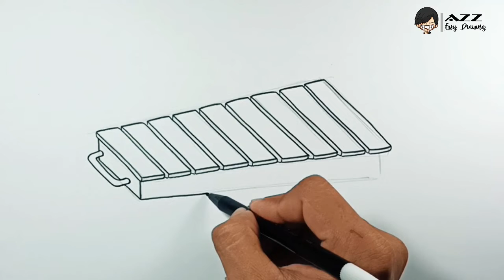How to draw Xylophone